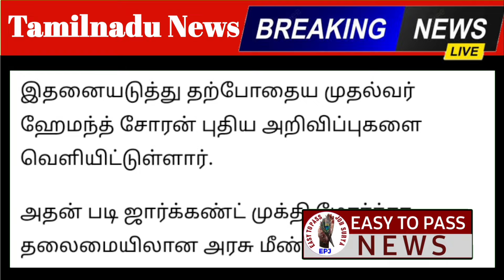தமிழகத்தில் நாளை முதல் ரேஷன் அட்டைக்கு 7 மகிழ்ச்சி தகவல் |2 Ration card happy news